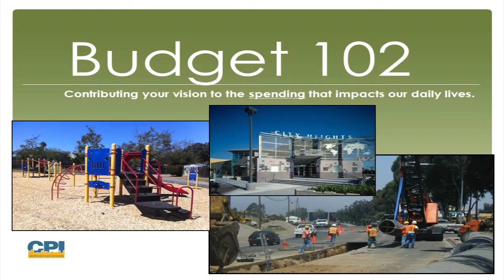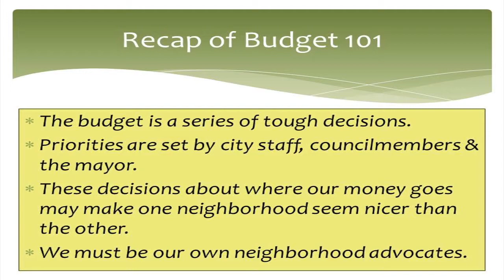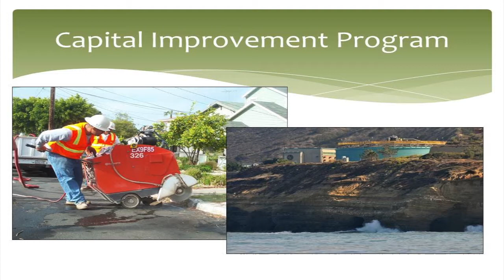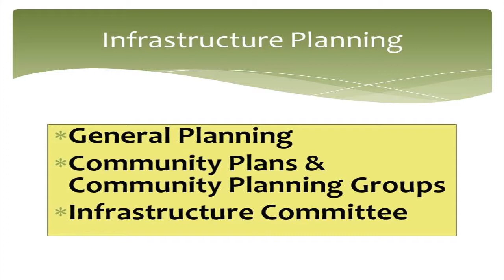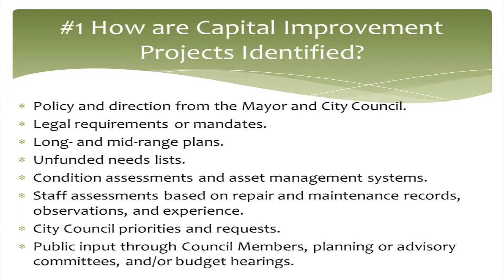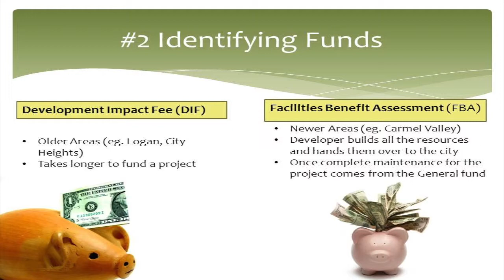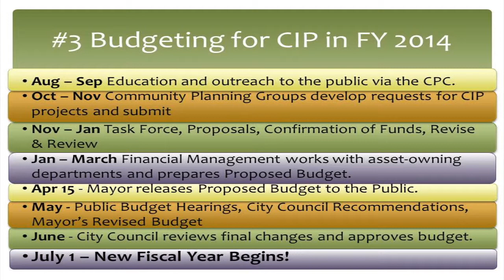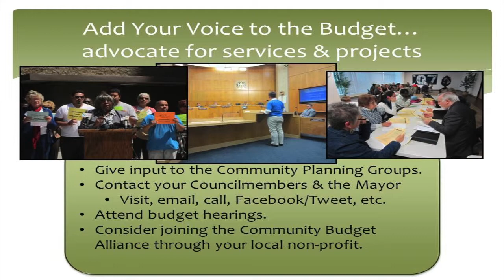San Diego City Budget 102 Infrastructure Webinar presented by Trinh Le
During the earlier part of 2013, the Community Budget Alliance went into the community to provide presentations on the Capital Improvements Projects (infrastructure funding). In April, Budget Organizer Trinh Le gave the same presentation online. The clip captures the 30 minute presentation.